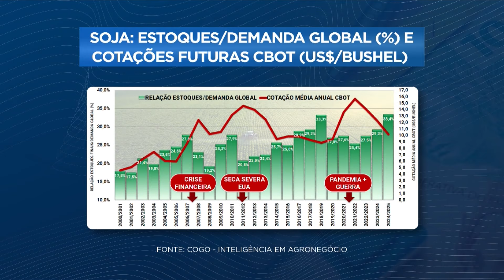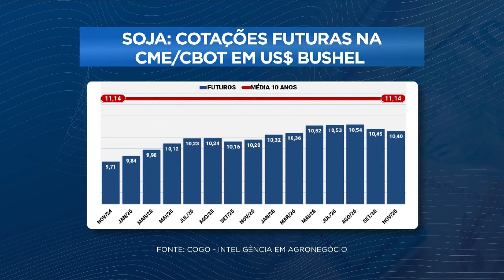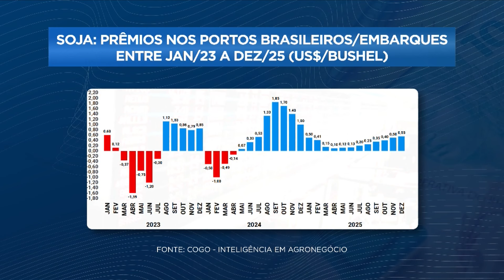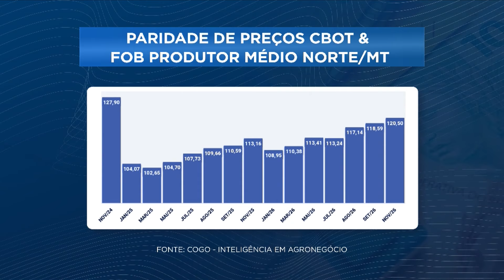Mercado de soja: plantio avança no Brasil e futuros retomam viés baixista em Chicago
A previsão de chuvas em regiões importantes para a produção de soja no Brasil tem gerado expectativas positivas no mercado do grão. Mas os negócios vêm apresentando baixa liquidez, conforme a última análise divulgada pelo Cepea.